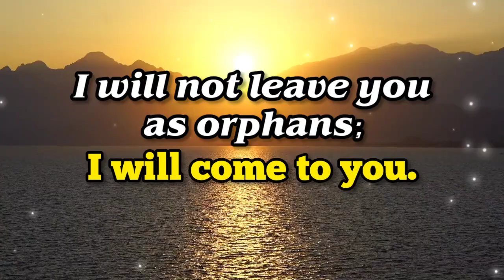Word of God Today | 26-6-23 | இன்றைய தேவ வார்த்தை | Good News Revival Tamil